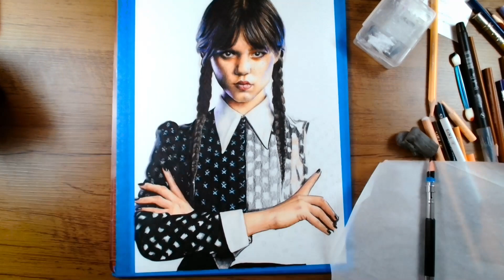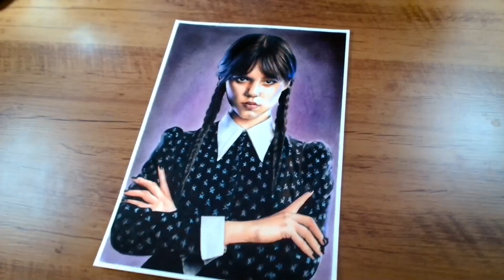WANDINHA - SERÁ QUE VALE A PENA - DESENHANDO E CONTANDO HISTORIAS #2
Lapis de cor TRIS
PELE: 002 / 001 / BEGE / NUDE / SALMÃO / 007 / 008 / 009 / 012 / VIOLETA / LAVANDA / BRANCO E PRETO

LÁBIOS: BORDÔ / 008 / VERMELHO ESCURO / PRETO

CABELO: 012 / PRETO / AZUL ROYAL / VIOLETA

ROUPA: PRETO / CINZA AZULADO / 007 / 002 / AZUL ROYAL / VIOLETA / 0012 / BRUSH PEN PRETA / POSCA / BRANCO

 ヽ(*⌒∇⌒*)ﾉ

EI VOCE QUE ESTA ASSINSTINDO A ESSE VIDEO!! VOCE MESMO! OBRIGADA POR ESTAR AQUI AJUDANDO ESSA PEQUENA ARTISTA A CONQUISTAR A VIVER DA ARTE! OBRIGADA DE CORAÇÃO
 ヽ(*⌒∇⌒*)ﾉ